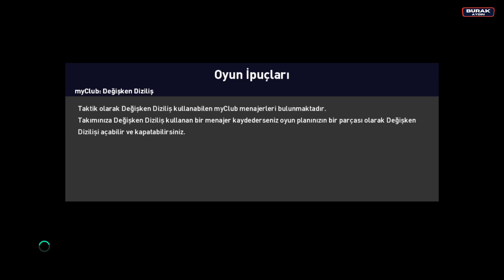Nantes vs Qarabağ | Avrupa Ligi 22/23 | 27.10.2022 | PES 2022